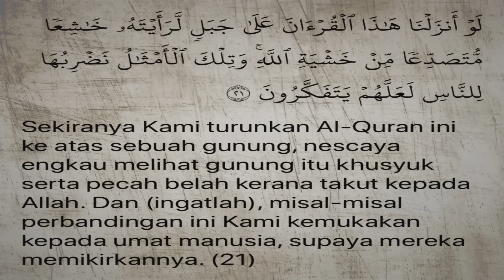KISAH SERAM SUBSCRIBER | WANITA MISTERI TAMAN PERUMAHAN JOHOR | JANGAN TENGOK WAYANG SEORANG DIRI‼️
Kisah Seram yang berlaku kepada Subscriber sewaktu menonton wayang dan bertugas sebagai juru elektrik . Wanita misteri perumahan johor !

Channel ni Zarrf banyak berkongsi tentang Isu Semasa dan juga Kisah Seram . Jadi pada korang yang suka , Zarrf nak cakap thank you dan enjoy !